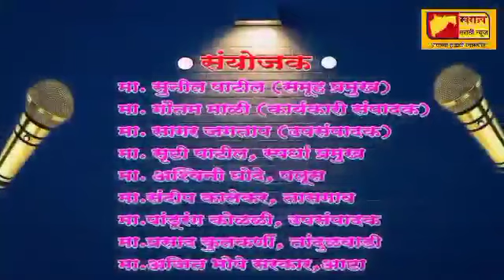महाराष्ट्राचा महावक्ता स्पर्धा.अपूर्वा पाटील गडहिंग्लज,विषय :स्वराज्य निर्माते छत्रपती शिवाजी महाराज